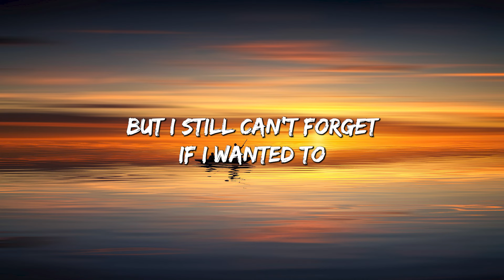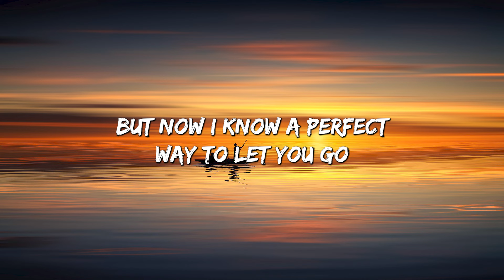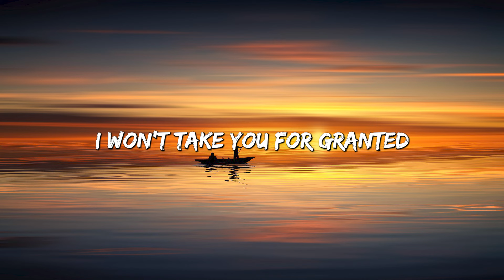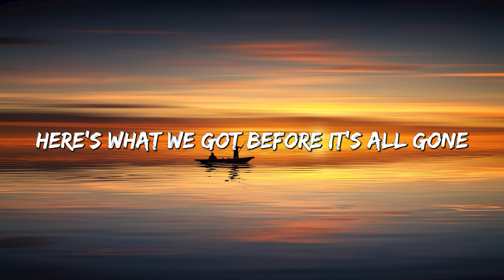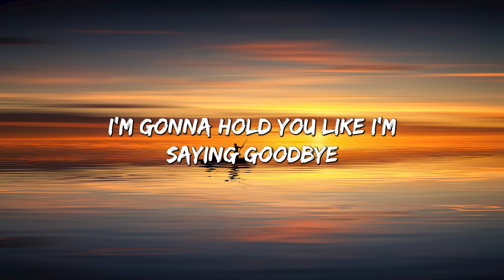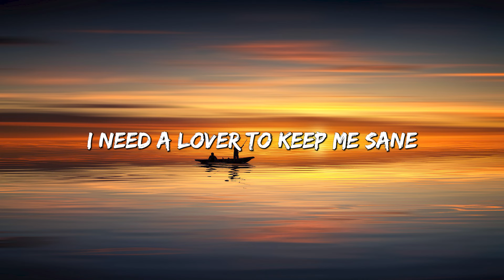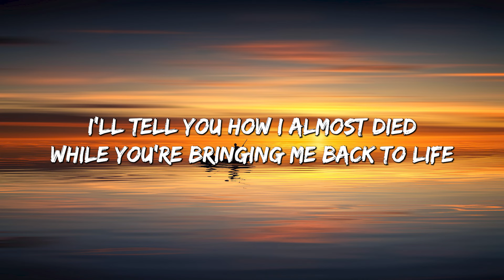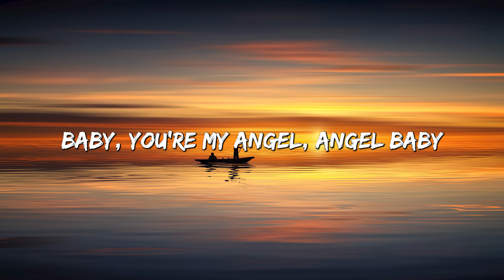Here's Your Perfect - Jamie Miller (Lyrics) || Meghan Trainor,Troye Sivan (Mix Lyrics)